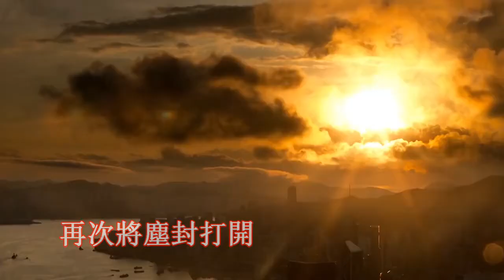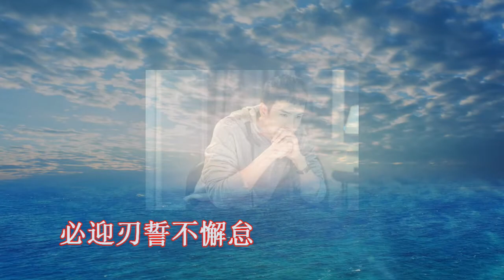燃烧的DNA 🕵🏼‍♂️ 🥇李思光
李思光 - 燃烧的DNA（《燃烧》片头曲）
作词：叶谦
作曲：李思光
编曲：朱圣昊
录音：汪栋
吉他：朱圣昊
管乐：张敏
打击乐：刘唯杰
演唱指导：周立军
后期混音：晏宁
制作人：李思光
总监制：陈育新 尹廉和
音乐制作：哈喽九零音乐工作室

苍空
在绽开
热血执念
不摇摆
松柏
影此生的形骸
针叶似花开
锱铢之外
看暗潮涌来
重叠而至
掀澎湃
纵身入海
寻原罪命脉
终会落定尘埃
炽焰当空
等待
再次将尘封打开
寒冰中取火
不坚守则败
必迎刃鏖战不待
反复触碰
是一种依赖
依赖在过往难捱
法徽面前
无我也无碍
然诺徇私不在

炽焰当空
等待
再次将尘封打开
寒冰中取火
不坚守则败
必迎刃誓不懈怠
怎能容昧地瞒天过海
皎洁如初的独白
寒冰中取火
不坚守则败
必迎刃不战不快
伤痛
随我忘
让存在的
已存在
缓缓 随往昔而来
燃烧后 更改